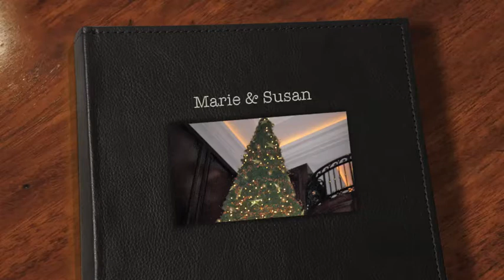Susan Hayes International Economist on successes after working with Marie O'Riordan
Marie O'Riordan, Legacy Planeteer™ And Honorary Award Winning Philanthropist Presents... The Forever Method.™ Generations Of Success In Your Lifetime.™ Trusted By Entrepreneurs The World Over To Get The Job Done Right.™ E-Mail: Telephone: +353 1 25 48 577.  Sample Success Story... $1,335,220.28 Million in new Business for Gerard Duffy in 17 days after Marie's System

Earnings Disclaimer: I understand that the results of any and all Clients of Marie O'Riordan and any of Her Consultants are not typical and Marie and Her Consultants are not responsible and have no say on any financial gains or losses of mine now or in the future.